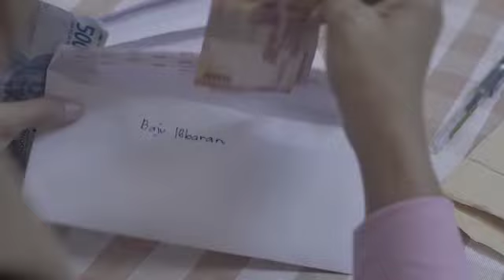BPJS Kes Ucapkan selamat Idul Fitri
Media Informasi dan Hiburan